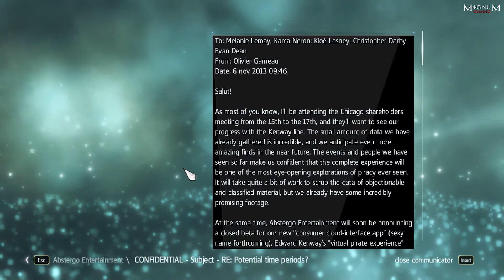Assassin's Creed IV Black Flag | Abstergo Interlude 4 | Gameplay Walkthrough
Developer(s)   : Ubisoft Montreal, Ubisoft Milan, Ubisoft Kyiv
Publisher(s)    : Ubisoft
Series           : Assassin's Creed
Engine           : AnvilNext
Platform(s)     : PC, PS3, X360, PS4, XONE
Release Date  : Nov 19, 2013 (PC)
Genre(s)          : Action-adventure, Stealth